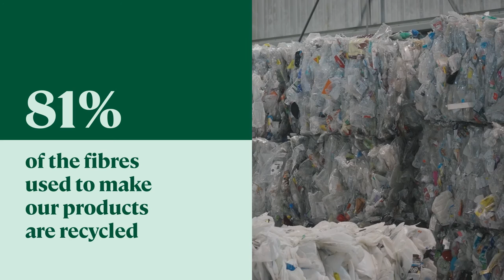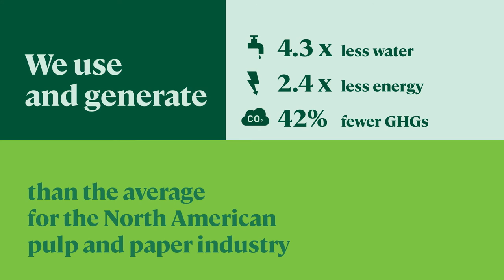Cascades at a glance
Here are Cascades' highlights for 2022, presented as an opening prologue at its virtual Annual General Meeting of Shareholders in virtual form on Thursday, May 11, 2023.